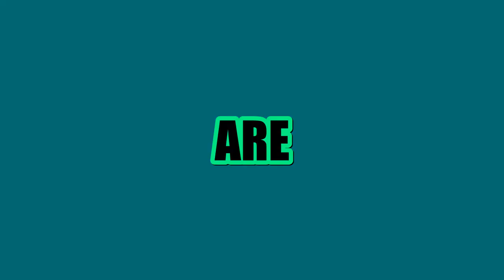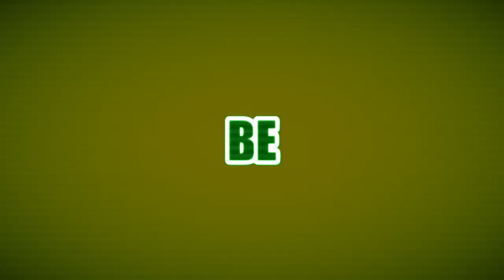STEVEN LITTO - LOCKED IN [ Feat. MARK LITTO & HYMIE ] PCDJ 2022